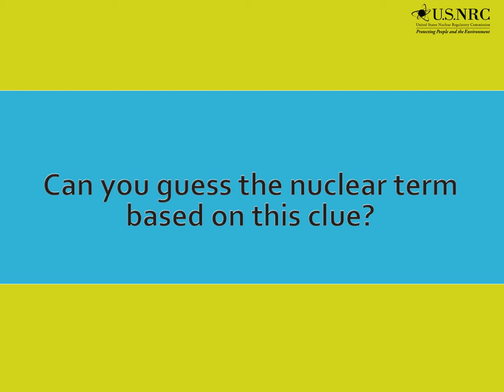Guess the Nuclear Term - 6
Nuclear Term - 6 - Clue:  A common method used to extract uranium from underground ore without physical excavation of the ore.